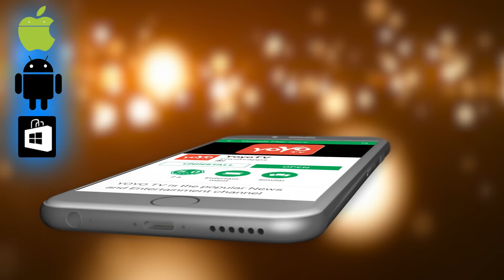2019 ಜನವರಿ 14 ರಂದು ಮಕರ ಸಂಕ್ರಾಂತಿ ದಿನದಂದು ಮರೆತೂ ಕೂಡ ಈ ಕೆಲಸಗಳು ಮಾಡಬೇಡಿ ! | Makar Sankranti 2019 Tips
Never Do These Things On Makar Sankranti 2019 January 14 2019 ಜನವರಿ 14 ರಂದು ಮಕರ ಸಂಕ್ರಾಂತಿ ದಿನದಂದು ಮರೆತೂ ಕೂಡ ಈ ಕೆಲಸಗಳು ಮಾಡಬೇಡಿ ! Makar Sankranti 2019 Tips